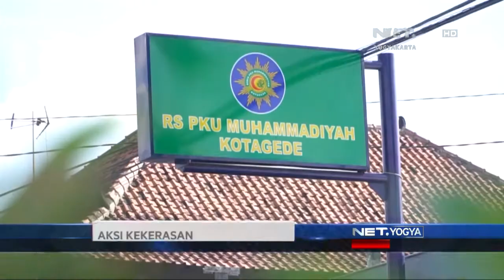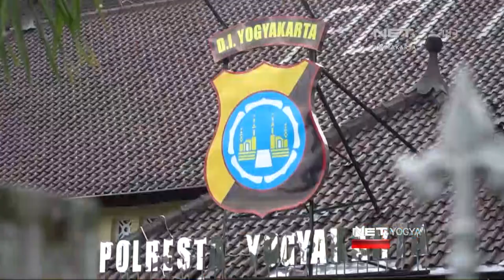NET YOGYA - Seorang Pemuda Kembali Jadi Korban Klithih